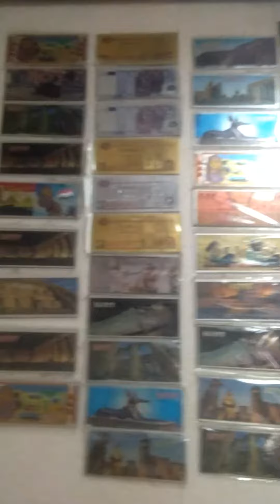Entering Suez Canal Egypt | Byahe ni Zee | kaZeekers